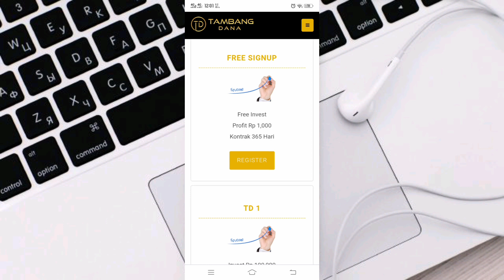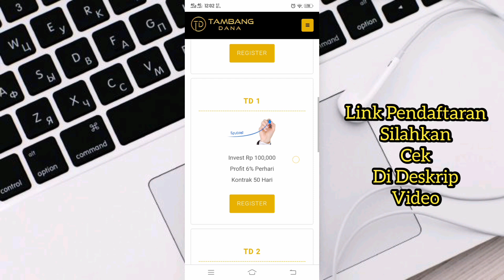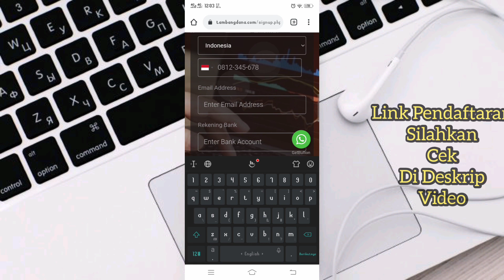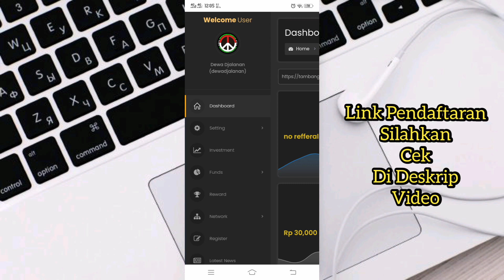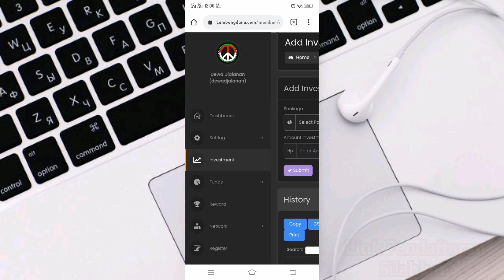🔴 Stop Mendaftar Di Tambang Dana - 3 ADMIN CS SUDAH KABURR !!!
Berikut adalah cara pendaftaran di tambang dana, sekaligus pemahaman awal, bagaimana dan apa itu tambang dana, silahkan simak video di atas sampai tuntas ya rekan-rekanku.. (tidak saya sarankan untuk deposit)

Link Prendaftaran (Sudah Tidak Membayar & Admin CS Sendiri Sudah Kabur)

💰 Plan gratis 1.000 per hari selama 365 hari
💰 Gratis saldo 30.000
💰 Minimal penarikan 10.000

💳 Payment Deposit : BCA, OVO, DANA
💳 Payment Withdrawal : Semua bank lokal, OVO, DANA, GOPAY, LINK AJA

📄 Note :
1. Untuk melakukan penarikan harus memiliki deposit yang aktif
2. Profit yang didapat sudah termasuk deposit
3. Biaya penarikan gratis untuk BCA, OVO, DANA selain bank tsb dikenakan biaya 5.000/penarikan
4. Proses depo-wd akan aktif/landing maksimal 1x24 jam